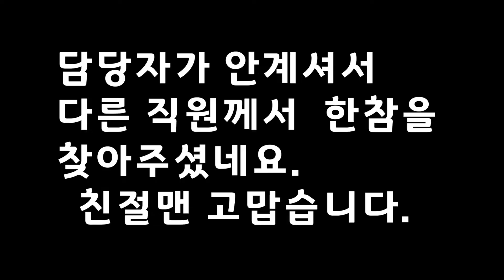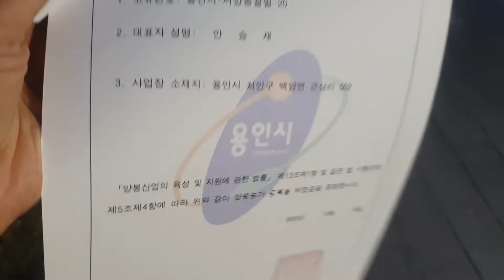드디어, 양봉농가등록증 받았어요. 맛있는 숙성꿀 더 열심히 만들어 볼께요.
안녕하세요? 숙성꿀지기 안승재 숙성꿀 입니다.
12월 24일
용인시 백암면사무소에서
양봉농가 등록증을 받았습니다.
2020년 8월 28일 시행된
양봉산업의 육성 및 지원에 관한 법률 제 13조 제 1항 및
같은 법 시행령 제 5조 제 4항에 따라
위와같이 양봉농가 등록을 하였습니다.

지난 11월 25일? 신청을 했는데
한달도 안되어 나왔네요.

자경농지인 백암면에 신청한 것은 나왔지만,
임대농지인 유방동에 신청한 것은 아직 안나왔습니다.

임대농가는 차별되나요?
곧 나오겠지요?

이제 등록증도 받았으니
더 책임감 있게
좋은 꿀
맛있는 숙성꿀
생산에 열정을 보태야 겠습니다.

2021년 안승재 취미양봉 부업양봉 아카데미 2기생 교육생들과 함께
더 의미 있는 한해를 만들어야 겠어요.

즐거운 성탄절 되시고
늘 건강하시고

안승재 숙성꿀도 많이 사랑해 주세요.

금요반, 토요반 교육문의
숙성꿀, 벌집꿀, 몸신의꿀팁 꿀스틱
유기농 황매실청, 식후 황매실 스틱  문의는 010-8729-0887